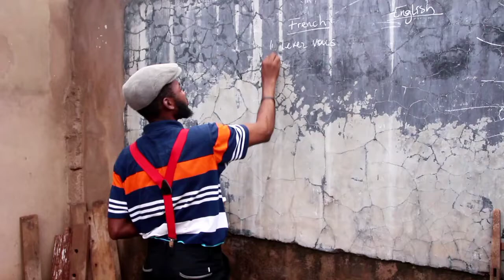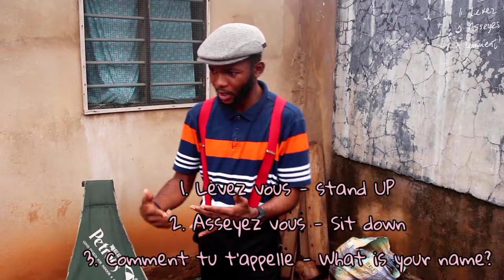The new boy and the professor/new boy series/comedy video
This is exactly what happened to people who don't understand a country they moved to language so listen to the music in this video.. please subscribe this is just the beginning ..be expecting the second one